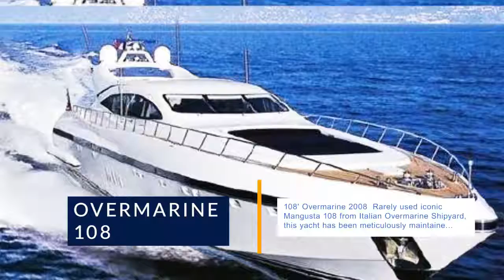Yacht Video Review: 108 Overmarine 2008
108' Overmarine 2008  Rarely used iconic Mangusta 108 from Italian Overmarine Shipyard, this yacht has been meticulously maintained by knowledgeable crew and offers accommodation for 10 guests in 4 cabins.Unique yacht in Middle East, she comfortably cruises at 28 Kn to deliver a max 35 Kn speed
Location: UnitedArabEmirates

In this video:
00:08 - Yacht short description
00:21 - Specification
00:31 - Engines
00:45 - Staterooms
00:55 - Location
01:10 - Contact us